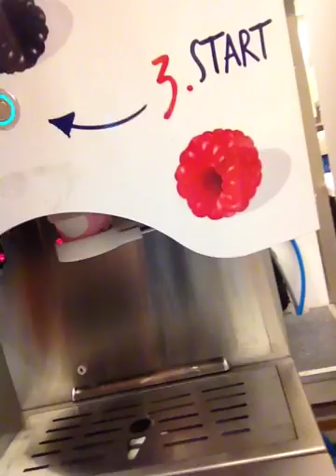Met mijn kinderen op vakantie in Marokko. Afvallen Vlog#25